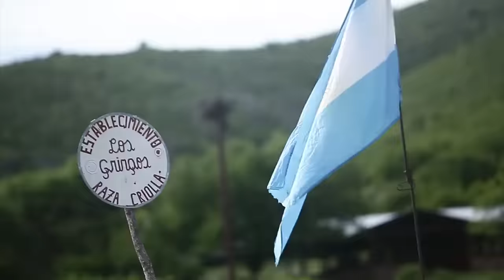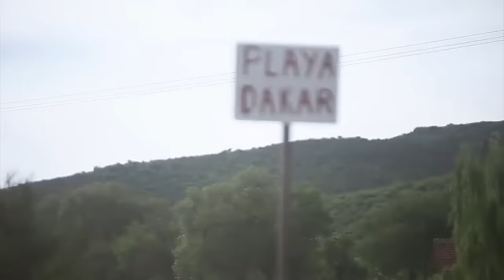Dakar 2016 | Benediktas Vanagas | Day 2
Dakar is various. Nature continues to make jokes, but we patiently accept challenges.
The race began, the race continues.